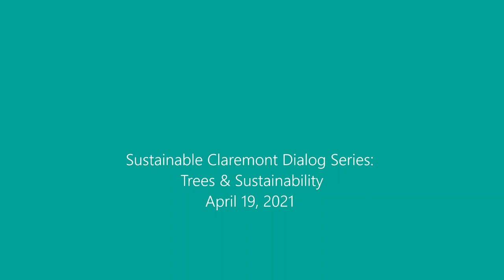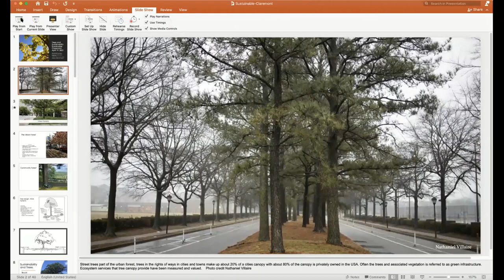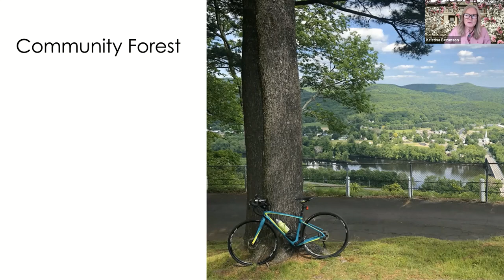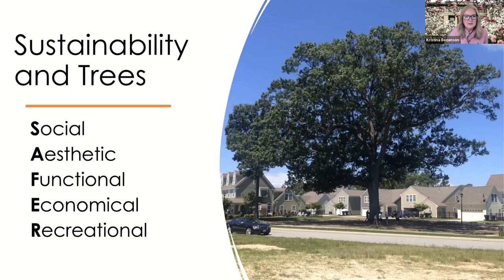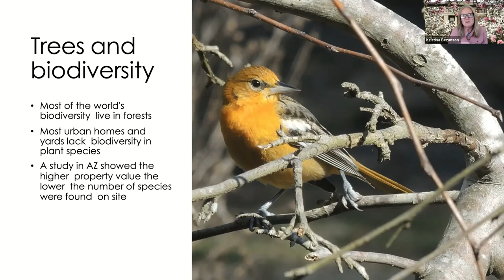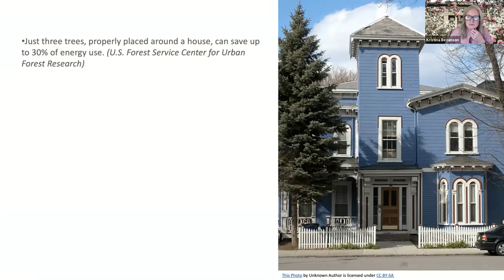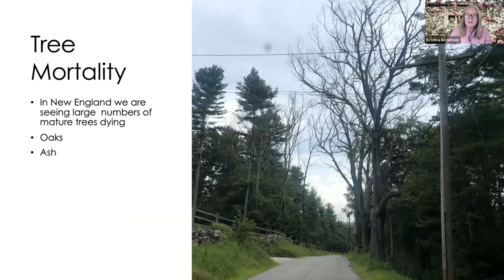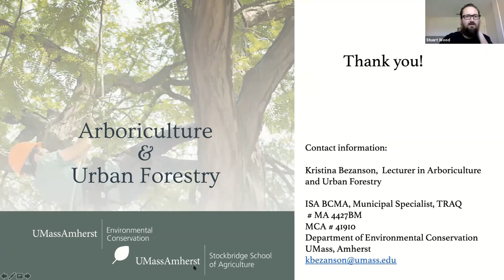Sustainability Dialog: Trees and Sustainability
What is urban forestry? How do trees benefit our community and help mitigate global climate change? Learn from Kristina Bezanson, a Lecturer in Arboriculture and Urban Forestry at University of Massachusetts Amherst, cover these questions and more – including information about arboriculture and urban forestry career paths!

Thanks to California ReLeaf, CALFire, & California Climate Investments for making this event possible!